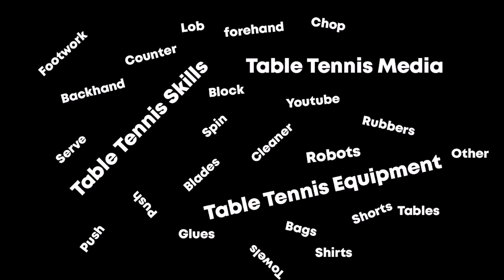ZUMAR (Pantisuko Colomadu) vs FANDRO (Dwi Bengawan Solo) 🏓🏓 Umum C/D - Invitasi Dwi Bengawan ke-11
Kejuaraan Tenis Meja Invitasi Dwi Bengawan ke-11 tahun 2022, diselenggarakan di GOR Dwi Bengawan, Sukoharjo, Jawa Tengah, Indonesia.

Zumar
Victas Koki Niwa Allwood
Black : Nittaku Fastarc G1

Fandro
Stiga Xu Xin
Black : DHS Hurricane 3 Neo
Red : Friendship Sky Wing